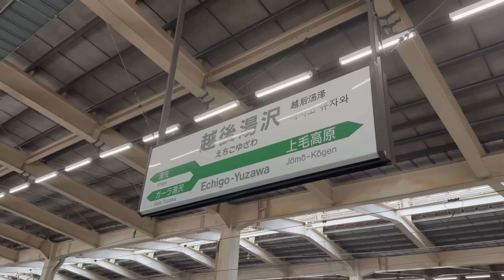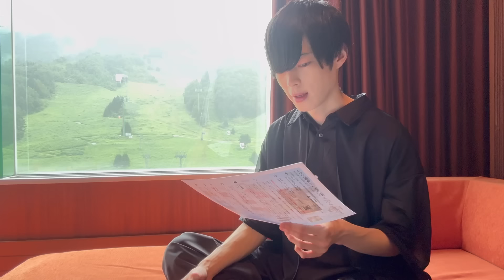「夏の苗場もいいぞ」ホテルの中に1000人規模のホール！？普段は入れないお部屋も徹底探索！【苗場プリンスホテル】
◾️苗場プリンスホテルさん

ふみです。